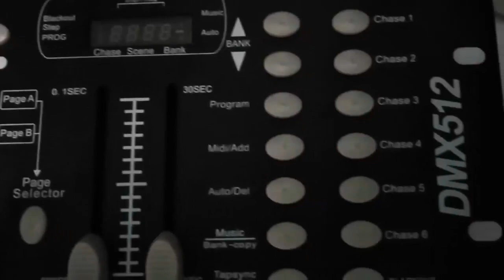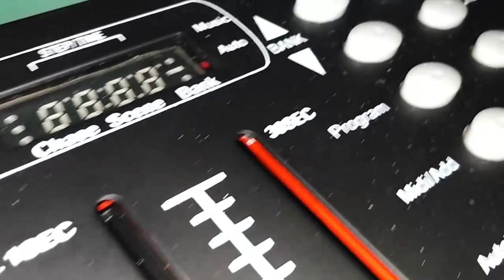DMX 512 Controller Programing Sinhala Tutorial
DMX 512 Controller එකෙන් වැඩ කරන හැටි දැනගන්න